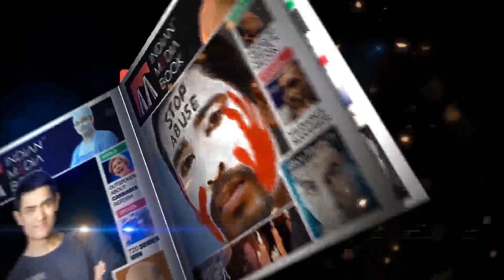IMA Latest Information & Update I Advocate Tahir | FarhanHoda | 20/08/2019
IMAscam